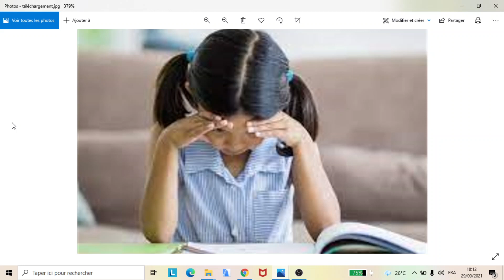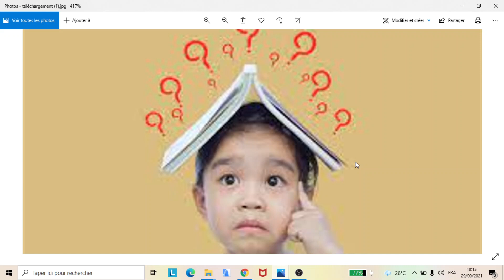Rentrée Scolaire : Apprendre Et Mémoriser Ses Leçons Facilement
Cliquez ici pour intégrer le groupe WhatsApp Destinés aux élèves et parents d'élèves et bénéficiez de nos services
NOS SERVICES
- COACHING ELEVES EN LIGNE
- COURS DE PREPARATIONS EXAMENS EN LIGNE
- SUIVI 100% REUSSITE ELEVES
Si Vous avez besoin de notre aides pour la suivie en ligne de votre enfant envoyez nous un mail à notre adresse email